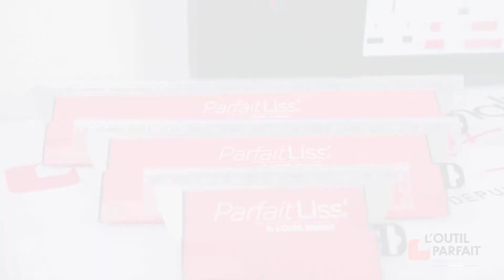PARFAITLISS'®, L'ORIGINAL DEPUIS 14 ANS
Code du ParfaitLiss': 541